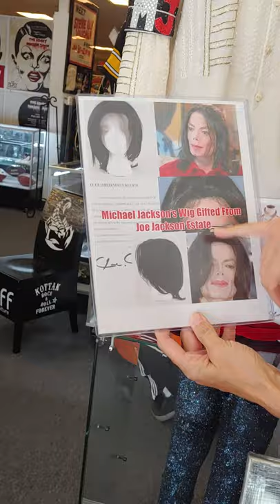Michael Jackson Wig from His Personal Collection with Family Provenance in Auction Now!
New Collectible Items Coming in to the Store on Consignment Daily.
Be Wowed by Our Showroom! See Michael Jackson Worn Items, Raiders Game Worn Jerseys & so much More Awesome Collectibles. Stop in & See us at Memorabilia.Expert - What do you have??? We are also Buying!

1801 South Rainbow Blvd. Ste. #110 - On the Corner of Oakey & Rainbow.

Indulge in the Best on-line Sports Memorabilia & Fine Collectibles.
We buy, sell, authenticate and appraise.
What do you collect??
Our Retail Showroom is located at:
Memorabilia Expert
1801 South Rainbow Blvd. Ste. #110